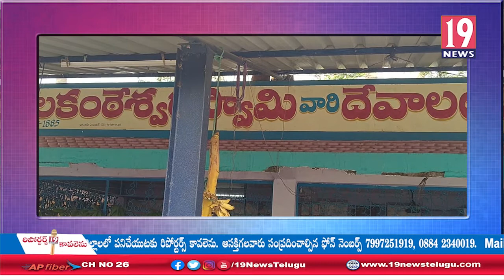కురూపం మండలం గుమ్మా గ్రామంలో మహాశివరాత్రి వేడుకలు -విజయనగరం జిల్లా